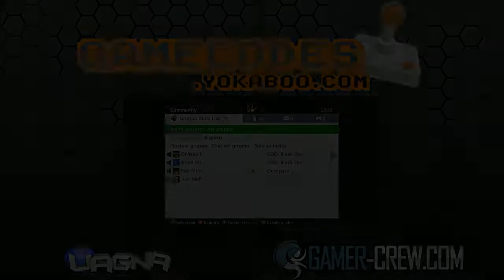eSGL - Gamecodes ODC - -- I Random vs Illegal Team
Gamecodes ODC

I Random vs Illegal Team

I Random vs Illegal Team  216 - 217  HP Slums

I Random vs Illegal Team   6 - 1 S&D Raid

I Random vs Illegal Team   4 - 3 CLF Standoff

I Random vs Illegal Team   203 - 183 HP Raid